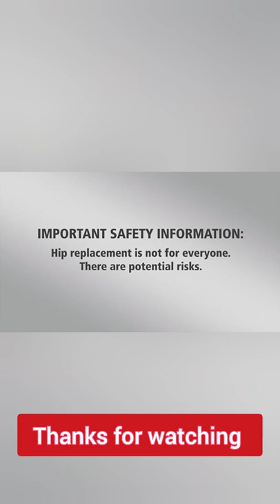skin Grafting # Dr S.K Sharma M.S Ortho Surya Orthopedic and spinal centre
Patient Testimonial of a Noncemented ceramic head total Hip Replacement  Mr Sageer Ahmad